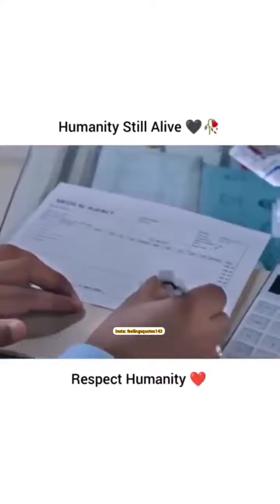Humanity still alive 💯 always help another